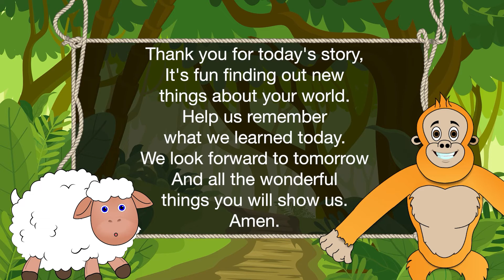2022.10.14 Season 2 of Shalom and Friends presents: "Six Crows" Read by Pastrix Carmen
Book of the Day: Six Crows
Author & Illustrator: Leo Lionni

Read and learn with Pastrix Carmen and Indy!

CCLI License 20095072 Size D